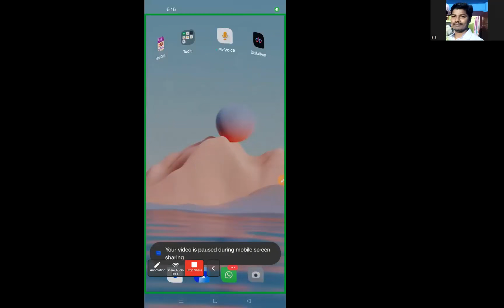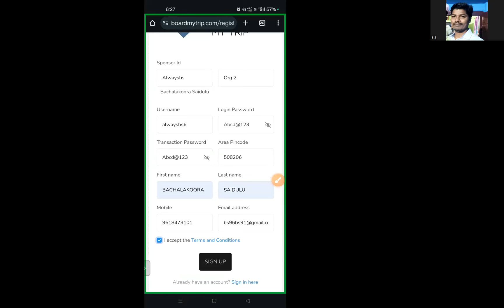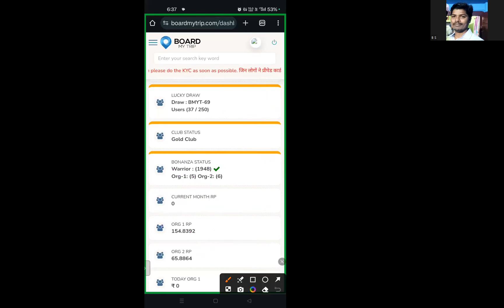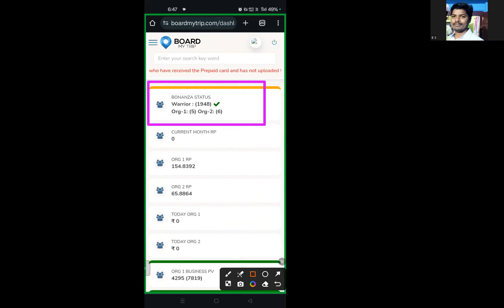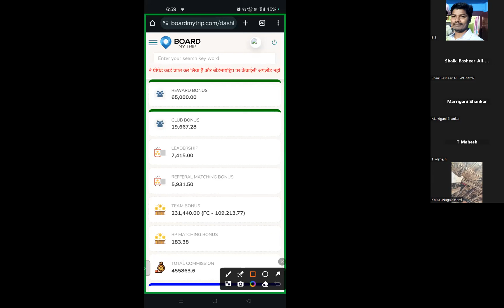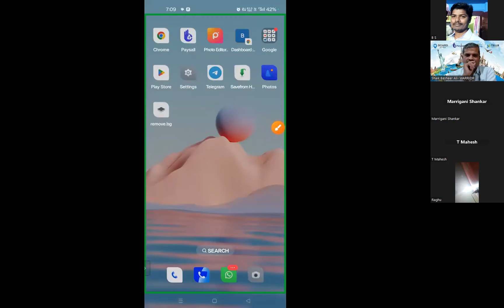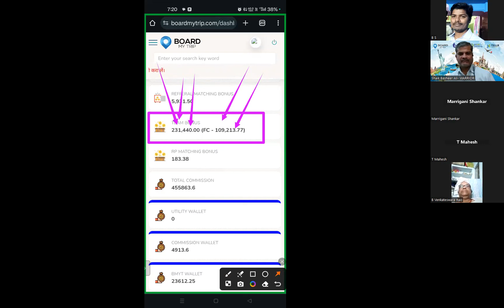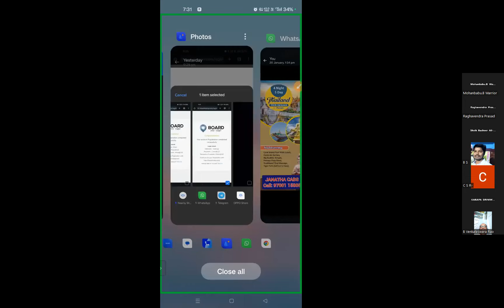BMYT Technical Session 26-01-24 |@bsnetwork2020 | Paysall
👉 ID Open చేసిన తర్వాత ప్రతి పాయింట్ గురించి తెలుసుకోవడం కోసం ఈ వీడియో చూడండి

👉 ఏరియా పిన్కోడ్ చెకింగ్ మరియు పిన్కోడ్ యాక్టివేషన్,
ఆ Area Pincode ఫండ్ ను ఉపయోగించుకొని మన ID యాక్టివేషన్ ఏ విధంగా చేసుకోవాలో ...

👉  కేవలం ఐదు నెలల సమయంలోనే అందరూ ఆశ్చర్యపోయే విధంగా రెండున్నర కోట్లు పైగా ఆదాయం తీసుకున్నటువంటి వ్యక్తి గ్రేట్ లీడర్ Mr. గోగుల వెంకటకృష్ణ గారుని చూడాలనుకుంటున్నారా...

👉 Paysall App ని ఉపయోగించి బిగ్ బాస్కెట్ లో మనకు కావలసిన నిత్యవసర సరుకులు ఏ విధంగా ఆర్డర్ పెట్టుకోవాలో
తెలుసుకోవాలనుకుంటున్నారా...

Board My Trip Company అనేది ఒక టూరిజం కంపెనీ.
 ఇక్కడ మనం టూరిజన్ని ప్రమోట్  చేస్తున్నాం.
 ఇక్కడికి వచ్చేసరికి 12600 తోటిి ఇద్దరు వ్యక్తులు మన ఇండియాలో ఉన్నటువంటి మూడు టూరిజం ప్లేసెస్ కి  దేనికైనా సరే ఫోర్ డేస్ త్రీ నైట్స్ ఎంజాయ్ చేసి రావచ్చు.
 మరి మన ఇండియాలో ఉన్నటువంటి ఈ మూడు టూరిజం  Places ఏమిటి అంటే
1 గోవా
2 గ్యాంగ్ టాక్
3 మౌంట్ అబూ

దానితోపాటుగా ఇంటర్నేషనల్ టూరిజను కూడా ప్రమోట్ చేస్తుందిి.
 ఇది వచ్చేసరికి థాయిలాండ్ అదే 12600/- తోటి థాయిలాండ్ కి ఒక వ్యక్తి వెళ్లడానికి వీలుంది. ఇక్కడ ఫైవ్ డేస్ ఫోర్ నైట్స్.

 దీనిని ప్రమోట్ చేసుకుంటూ మంచి ఇన్కమ్ తీసుకునే అవకాశం మన కంపెనీ కల్పిస్తుంది.

దీనిపై మీకు ఎటువంటి పూర్తి సమాచారం కావాలన్నా సరే  కింద  అగుపడే నెంబర్ కి కాల్ చేయొచ్చు.

దీనితోపాటుగా మన కంపెనీ
👉 Paysall యాప్ ని ప్రొవైడ్ చేస్తుంది
👉Paysall Banking
👉Digital Visiting Card and ATM Card ని ఇస్తుంది.
👉Tellr QR Code
 లక్కీ డ్రా లో పాటిస్పేట్ చేసే టువంటి అవకాశం కూడా ఉంది.

 ఇది నా యొక్క రిఫరల్ లింక్👆🏻👆🏻👆🏻
 రిజిస్ట్రేషన్ అయిన తర్వాత
మరింత సమాచారం కోసం మమ్మల్ని వాట్సాప్ ద్వారా మరియు కాల్స్ ద్వారా సంప్రదించవచ్చు.

Yours
B S